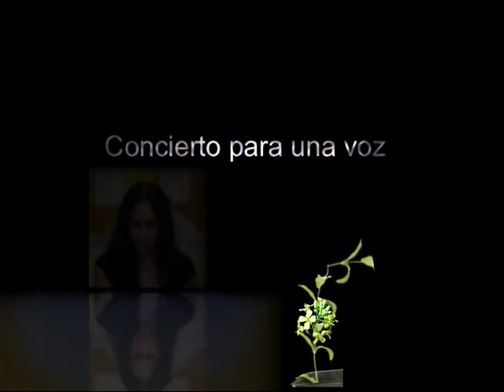Felicia Rojas_Concierto Para Una Sola Voz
Felicia Rojas, accompanied by her father, Amador Rojas. Both are members of Los Rojas from Lima Peru. Los Rojas original members include Amador Sr., Amador Jr., Amparo, Nerida and Jose. Felicia and Christopher Rojas are the third generation of Los Rojas, able to perform musica criolla. Amador Sr. recorded with Tania Libertad in the late 1960s. Felicia dedicates this performance to her, as an admirer of her talent. Felicia herself is a talented violinist and vocalist with a broad scope of ability from classical to popular and country music. She is currently studying for her master's degree in violin performance at Texas Tech University. Special thanks to Ron Czernacki, Pat Brysh and Gordo.